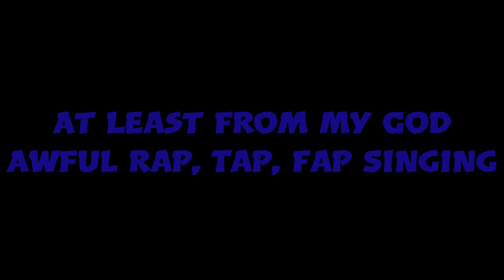The Cringe Rap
Worst Than Expected Actually, Then Again, Took Me 1 To 2 Hours To Make.